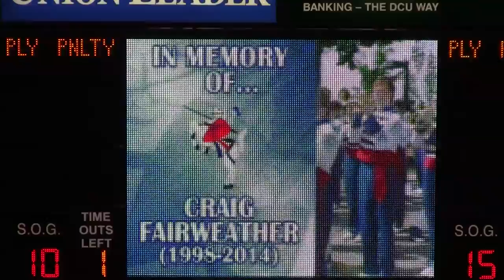Londonderry High Scohool Marching Band at Manchester Monarch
National Anthems by the World Famous Londonderry, NH High School Marching Band. Take at the Manchester Monarchs hockey game in the Manchester, NH Verizon Wireless Arena. Sat, Feb 14, 2015